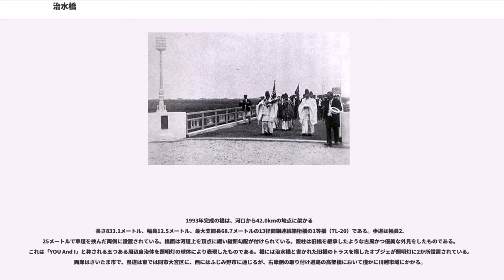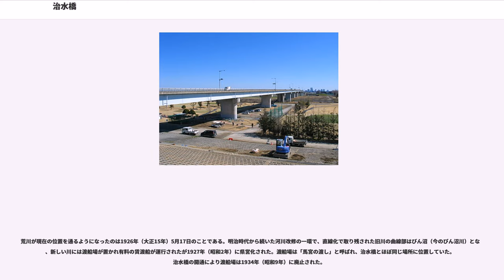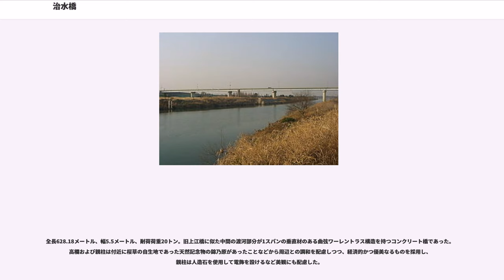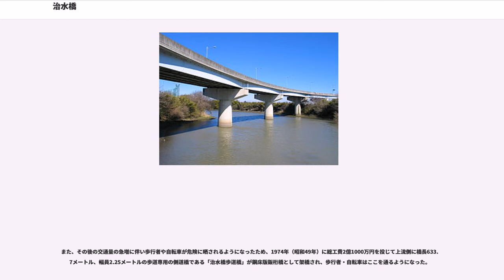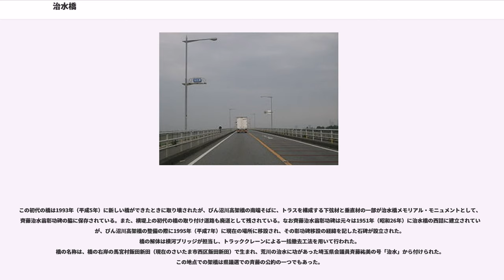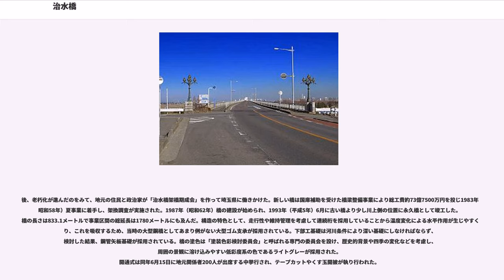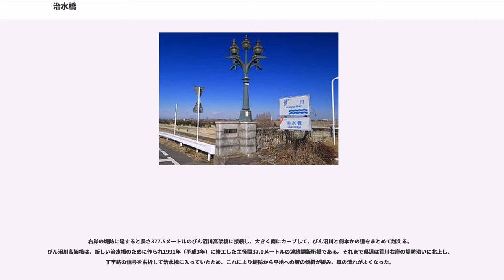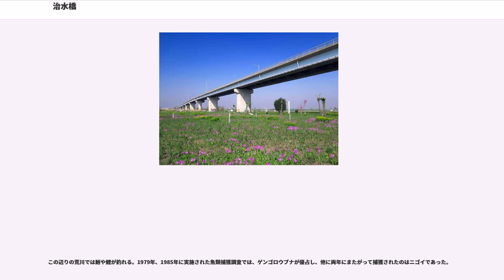治水橋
治水橋（じすいはし）は埼玉県のさいたま市西区二ツ宮と同飯田新田の境で荒川に架かる、埼玉県道56号さいたまふじみ野所沢線の橋である。

1993年完成の橋は、河口から42.0kmの地点に架かる
長さ833.1メートル、幅員12.5メートル、最大支間長68.7メートルの13径間鋼連続箱桁橋の1等橋（TL-20）である。歩道は幅員2.25メートルで車道を挟んだ両側に設置されている。橋面は河道上を頂点に緩い縦断勾配が付けられている。親柱は旧橋を継承したような古風かつ優美な外見をしたものである。これは「YOU And I」と称される五つある周辺自治体を照明灯の球体により表現したものである。橋には治水橋と書かれた旧橋のトラスを模したオブジェが照明灯に2か所設置されている。両岸はさいたま市で、県道は東では同市大宮区に、西にはふじみ野市に通じるが、右岸側の取り付け道路の高架橋において僅かに川越市域にかかる。
西武バスの大34系統路線（大宮駅西口-所沢駅東口）の路線バスの走行経路である。富士見寄りのバス停は「治水橋堤防」が最寄り。

荒川が現在の位置を通るようになったのは1926年（大正15年）5月17日のことである。明治時代から続いた河川改修の一環で、直線化で取り残された旧川の曲線部はびん沼（今のびん沼川）となり、新しい川には渡船場が置かれ有料の賃渡船が運行されたが1927年（昭和2年）に県営化された。渡船場は「馬宮の渡し」と呼ばれ、治水橋とほぼ同じ場所に位置していた。治水橋の開通により渡船場は1934年（昭和9年）に廃止された。

治水橋の工事は1931年（昭和6年）11月に始まり、延べ5万人余りの作業員と総工費34万6700円をかけて1934年（昭和9年）7月に竣工した。
開通式は快晴の下、7月23日の11時に左岸河川敷に設けられた会場で挙行された。開通式は先ず神主の神事や玉串礼拝が執り行われた後、県知事の式辞および内務省東京土木出張所長や県会副議長や浦和市長、そして本橋の架橋運動に尽力した功労者である斉藤祐美の祝辞が行われ、
後に神官と共に県知事を初め来賓500名と橋の付近に所在する馬宮小学校（現、さいたま市立馬宮東小学校およびさいたま市立馬宮西小学校）の国旗を手にした児童600名による渡り初めが、青空に合図花火（信号雷）が鳴り響く中、左岸から右岸に向けて行われた他、河川敷の会場では関係市町村の代表者が主催する祝宴が盛大に開催され、花火が打ち上げられたり山車が練り歩き、屋台等が出店するなどの余興が催されるなど夜まで大変な賑いだったという。
また、荒川を挟み折り返し運転していた浦和・川越間を運行するバスも同日の14時より全通した。

全長628.18メートル、幅5.5メートル、耐荷荷重20トン。旧上江橋に似た中間の渡河部分が1スパンの垂直材のある曲弦ワーレントラス構造を持つコンクリート橋であった。高欄および親柱は付近に桜草の自生地であった天然記念物の錦乃原があったことなどから周辺との調和を配慮しつつ、経済的かつ優美なるものを採用し、親柱は人造石を使用して電飾を設けるなど美観にも配慮した。

荒川中流には広い河川敷がとってあるが、何年かごとの増水でこれが一面水浸しになる。治水橋付近では川の左岸が広い。そこで、いくつかの場所で左岸に元の堤防から直角に、川に向けて突き出た横堤を作り、それによって河川敷にあふれ出た水勢を弱めることにした。治水橋の箇所では馬宮第一横堤が1929年（昭和4年）11月13日に着工し、橋の工事と並行して工事が進み、1934年（昭和9年）3月31日に完成した。治水橋は左岸でその横堤に接続し、取り付け道路が横堤の天端を通る。
また、その後の交通量の急増に伴い歩行者や自転車が危険に晒されるようになったため、1974年（昭和49年）に総工費2億1000万円を投じて上流側に橋長633.7メートル、幅員2.25メートルの歩道専用の側道橋である「治水橋歩道橋」が鋼床版鈑桁橋として架橋され、歩行者・自転車はここを通るようになった。

この初代の橋は1993年（平成5年）に新しい橋ができたときに取り壊されたが、びん沼川高架橋の南端そばに、トラスを構成する下弦材と垂直材の一部が治水橋メモリアル・モニュメントとして、齊藤治水翁彰功碑の脇に保存されている。また、横堤上の初代の橋の取り付け道路も廃道として残されている。なお齊藤治水翁彰功碑は元々は1951年（昭和2...